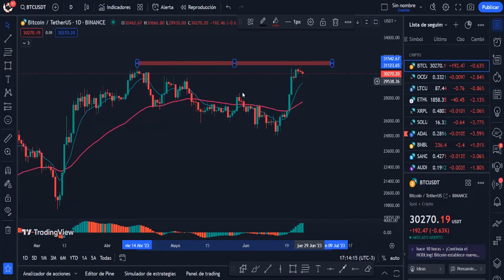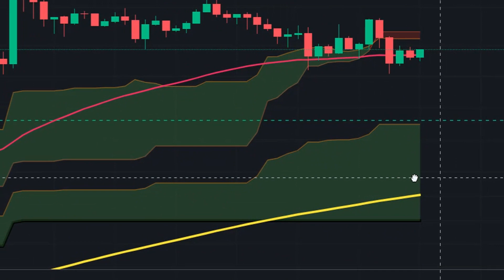¿Qué es la Tropa de Trading? | Presentación del Canal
Beneficios de Registrarte con mi Link Ref. BingX

🔥Recibirás un Bono de 50 USDT
🔥Tendrás Acceso a mi Grupo Privado de Telegram gratis (envíame un mensaje al Instagram después de registraste en Bingx y así pasarte el link de acceso).

IMPORTANTE:

El Bono es para futuros estándar, con apalancamiento de 1x. Son para Scalping o Intraday (se cierran las posiciones en 24 horas por si solas o las puedes cerrar manualmente). El bono no es retirable pero las ganancias SI LO SON, es decir si con los 50 USDT ganas 30 usdt, podrás retirar los 30 usdt. El bono se vence en 7 días una vez acreditado o hasta que tu lo quemes si no lo usas bien :/ (pero obvio que lo usarás bien porque eres un Puto Crack si o qué?? :D)

- Beneficios del Grupo Pago Privado de Telegram:

✔ Apoyo con la comunidad.
✔ Reuniones en ZOOM (de vez en cuando).
✔ Las Reuniones quedarán grabadas en una lista de reproducción oculta solo visible para el Grupo Privado.

RECUERDA: Al registrate con mi link de BingX el acceso al Grupo Privado de Telegram es Gratis! solo mandame el comprobante de registro a Instagram.

NOTA: a lo que estas accediendo no es un entrenamiento, sino más bien formar parte de la comunidad privada en donde constantemente estoy respondiendo dudas e inquietudes sobre la estrategia en tiempo real. La estrategia y todos los secretos los comparto gratuitamente en el canal de Youtube, el Grupo Privado de Telegram es solo un apoyo adicional.

🎁 REGALO por si quieres usar Binance:

✔ Recibe 20%OFF en las comisiones dentro de Binance registrándote con mi